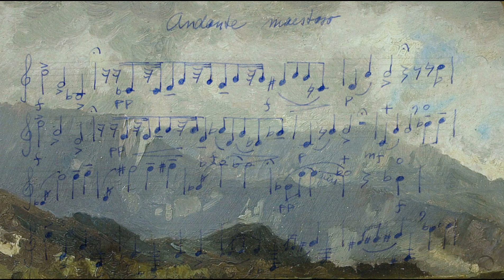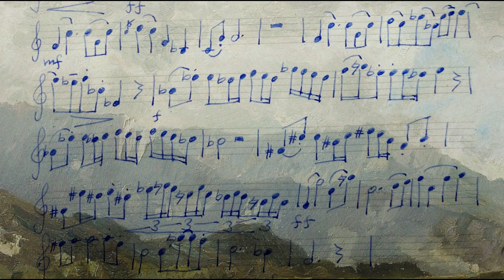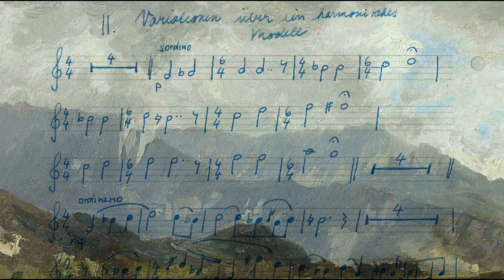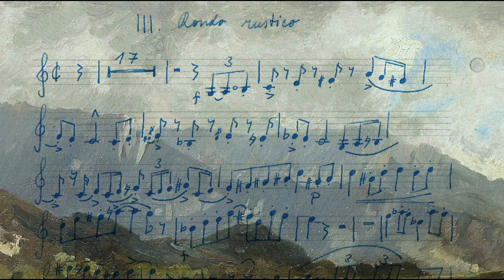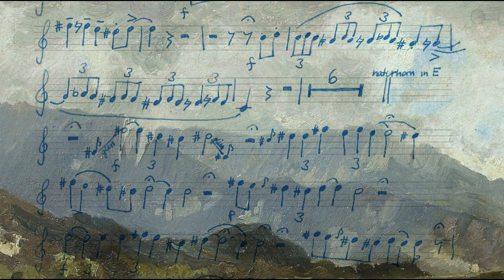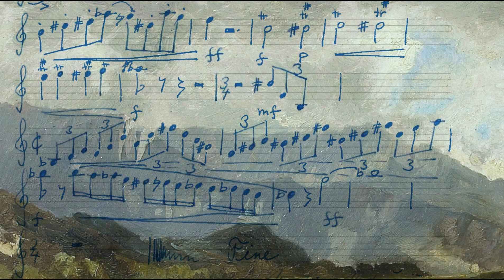M.Matiasovic - Sonata for Horn and Piano 2020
I. 00:02 Andante maestoso
II. 05:20 Variationen über ein harmonisches Modell
III. 09:45 Rondo rustico

Drawing inspiration from Eugen Suchoň, Paul Hindemith and central slavic folklore.
The two episodes of the rondo are direct adaptations of folklore display from Slovakia:
Episode no.1 : 11:11 trávnica z Terchovej - Keď si ja zaspievam - a traditional Slovak meadow song, sung by women during hay harvest, stylised for natural E horn and piano.
Episode no.2. : 14:12 Klobúčnický tanec - an authentic dance from the area of contemporary Slovakia originating in the middle ages.

Horn: Martin Matiasovic
Piano: Yuri Murakami
Recorded at Hochschule für Musik Carl Maria von Weber Dresden, November 15. 2020.